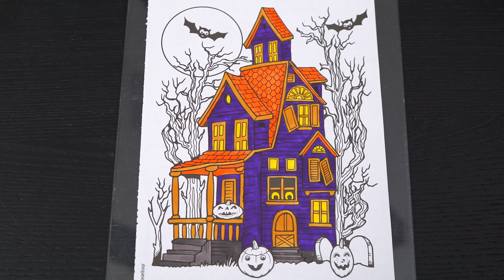Coloring a Haunted House | Halloween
Join in on the fun as I, Kimmi The Clown, color in my Halloween BOO To You Coloring Book! This awesome book comes with so many different pages to color! Watch me color a picture of a haunted house using Prismacolor colored paint markers! I had so much fun coloring in this awesome book and watching my picture come to life! Great book for people who love Halloween, coloring, drawing, painting or being artistic! Join me tomorrow for more fun videos! HAVE A COLORFUL DAY!!! ☺️

My NEW Kimmi The Clown Coloring Book!